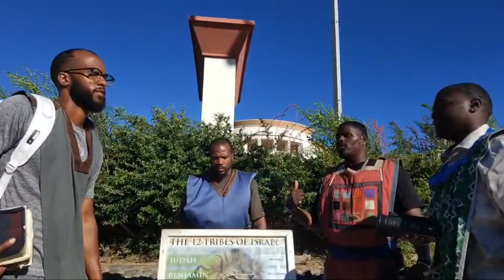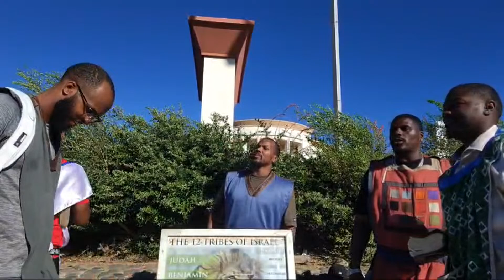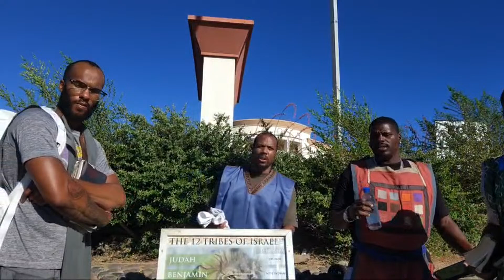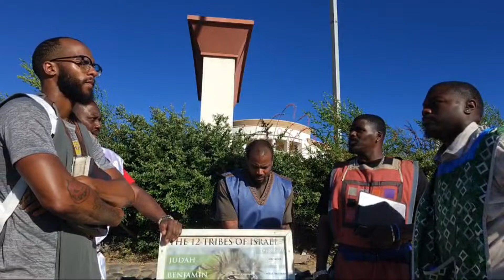GMSLosAngeles Antelope Valley Camp 6/29/24